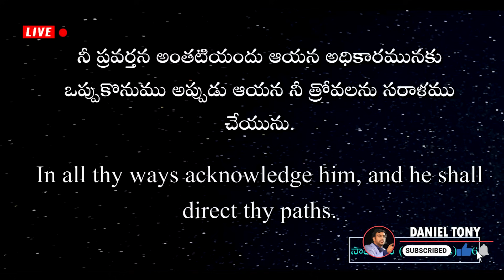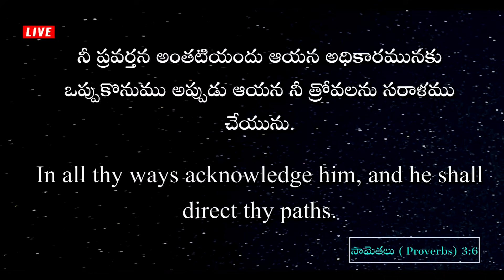నీ సమస్యను పరిష్కరించే దేవుడు నీతో ఉన్నాడు Dr John Wesly Telugu Christian Message